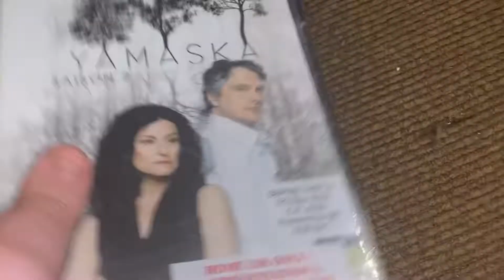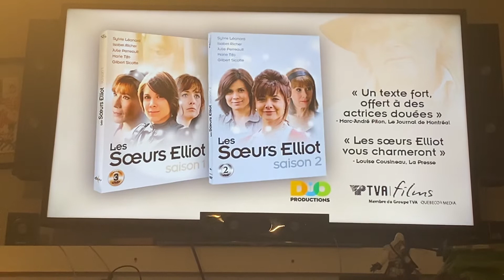Opening to Yamaska: Saison 2 2011 DVD (French Copy)